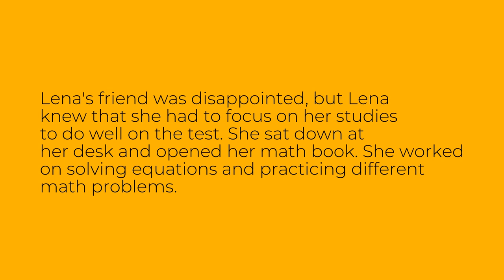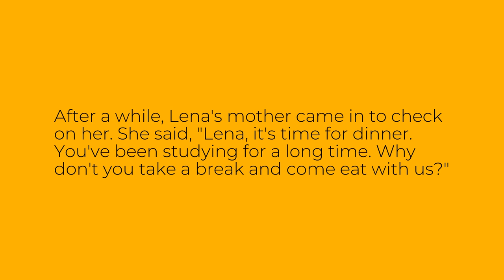Easy English Story: She Is Studying Math - Level A1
This is an easy English story for level A1 learners of English. The story is called "She Is Studying Math". Improve your English reading, listening and vocabulary through this easy audio story.

Bu ingliz tilini A1 darajasida o'rganuvchilar uchun oson inglizcha hikoya. Hikoya "She Is Studying Math" deb nomlangan. Ushbu oson audio hikoya orqali ingliz tilini o'qish, tinglash va so'z boyligingizni yaxshilang.